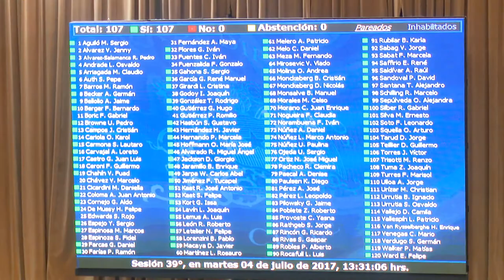DIPUTADO DC JORGE SABAG MANIPULADORAS DE ALIMENTOS